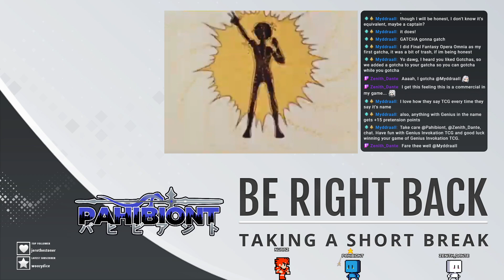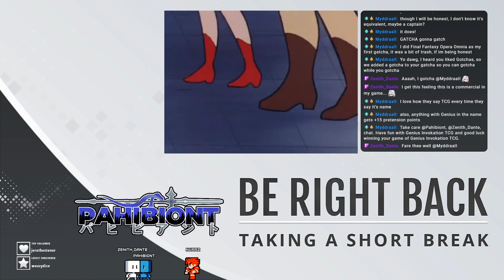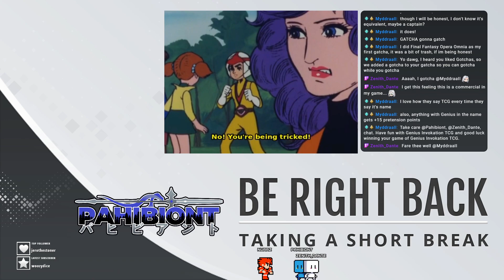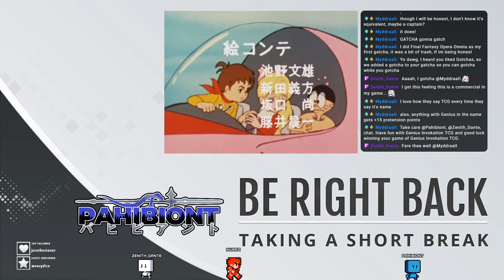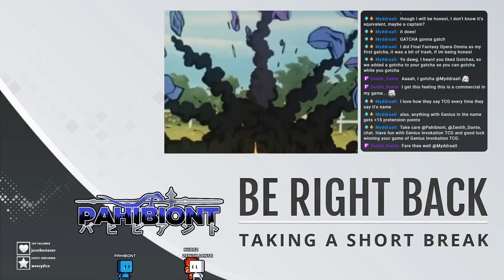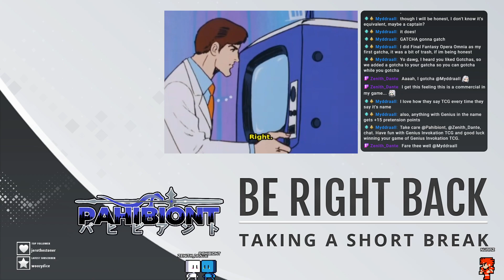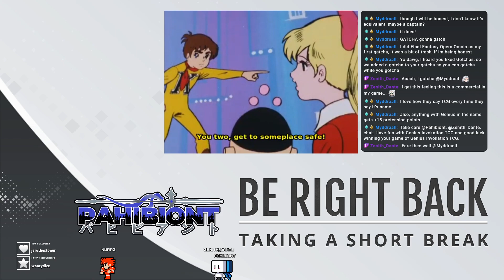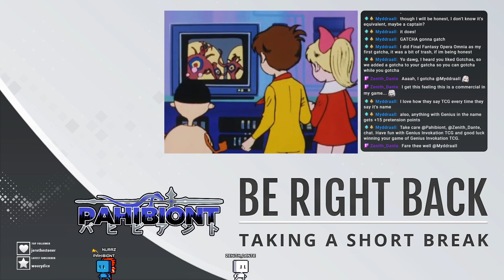[Genshin] | Day 39 / 100 | !discord !throne